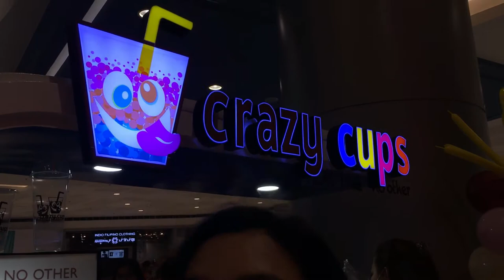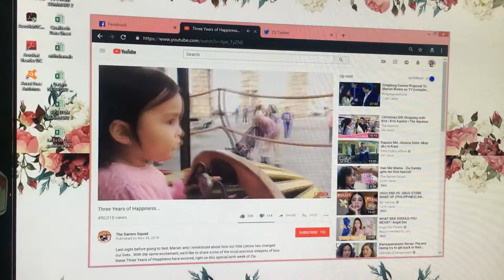VLOGMAS DAY 1 TO 3: Milktea na 60 pesos? Opening of Crazy Cups at SM! | Lois Manlapaz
♡ DON'T FORGET TO CLICK HD ♡

SHOP ON OUR STORE!
♡ TRENDY SHOES AND BAGS + SUNNIES AND SPECS

YA GIRL IS NOW ALSO AN AMBASSADOR OF A CLOTHING BRAND SO MIGHT AS WELL USE MY 15% OFF DISCOUNT CODE + THE DISCOUNT GOES UP DEPENDING ON HOW MANY ITEMS YOU'LL PURCHASE !!

FAQS:
♡ full name: Lois Ericka Manlapaz
♡ age: 20
♡ I graduated last April 2018 and now currently working.
♡ Camera: Iphone 6s / Huawei Nova 3i / SJCAM SJ4000 Air

business/collabs maybe?